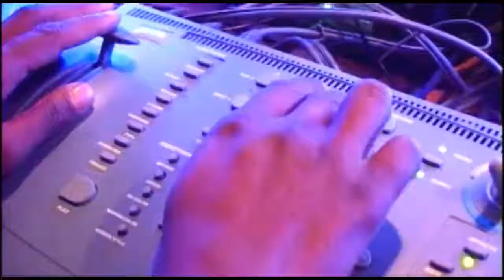SLNTV BILOWGII SIDII LOO SHAQAYN JIRAY MID KA MIDA AASASAYAASHI OO GERIYODAY MAXAMUUD ABOKOR